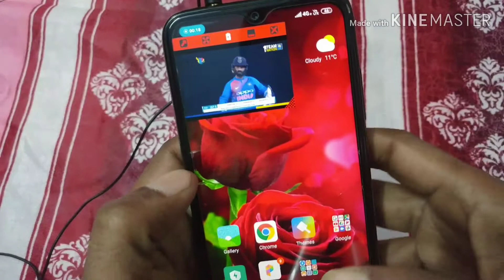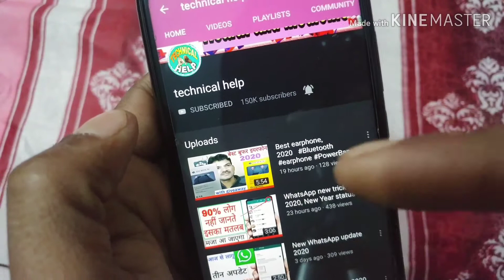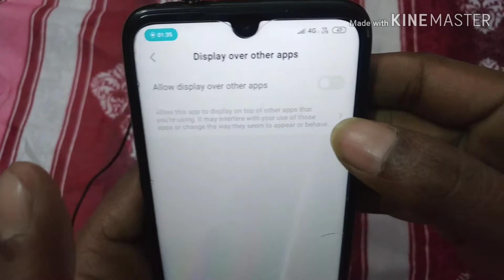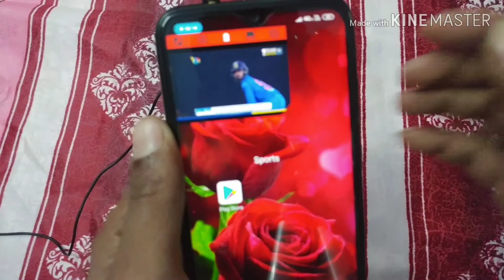अब कोई भी वीडियो देखते रहो मोबाइल चलाते समय#newtrick2020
इस वीडियो में बताया गया है कि आप अपने यूट्यूब के किसी भी वीडियो को देखते रहिए और आपको मोबाइल में वीडियो देखते देखते कुछ काम याद आ गया तो आप मोबाइल में काम भी करते रहेंगे और आपका वीडियो भी मिस नहीं होगा